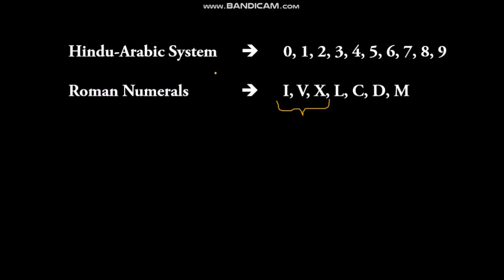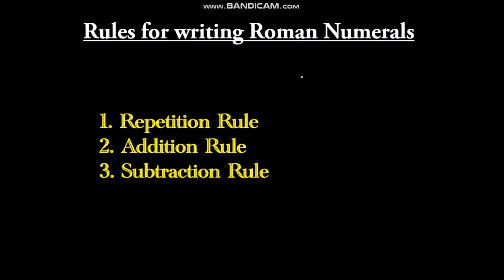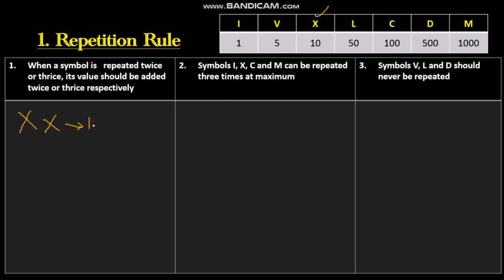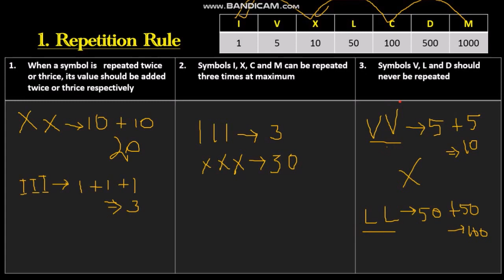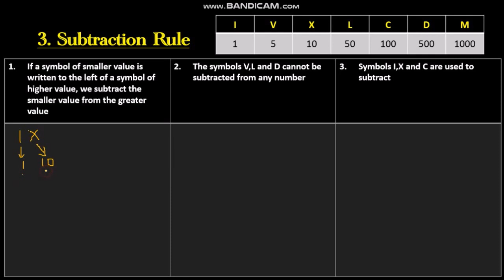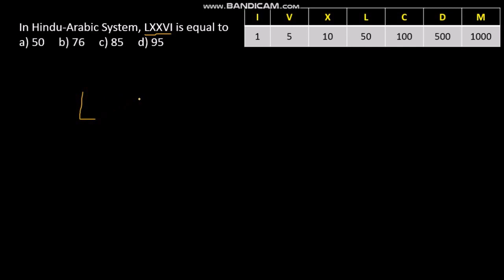Roman numerals_hindu-arabic number system_in tamil_ For RRB NTPC, RRB-Group-D and SSC (in Tamil)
This video class explains you the basic concepts and rules in the conversion of Roman numerals to Hindu-Arabic and vice versa in Tamil. Also we have included some previously asked question related to this roman numerals in Railways Exam. It will be very useful for competitive exams like Railways and SSC. This is just a basic lecture but you have to observe the concept from this video and practice more so that you can be more familiar with these concepts.